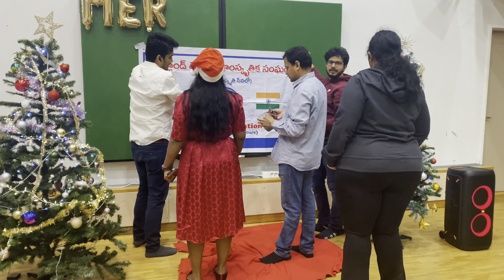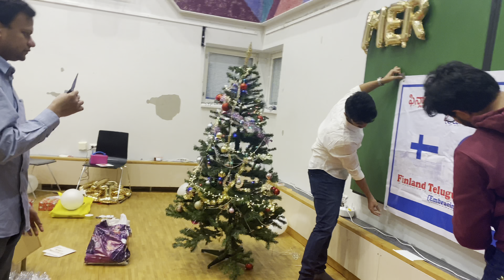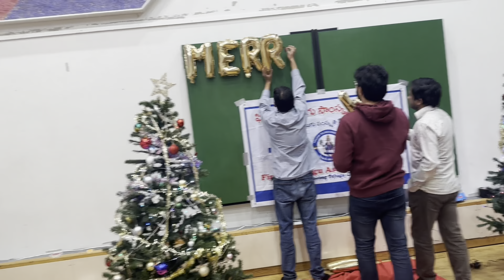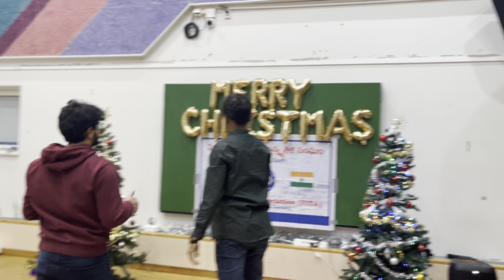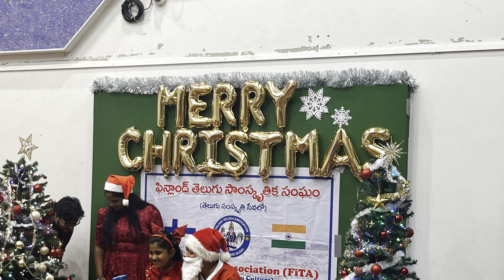FiTA Christmas Party 2023